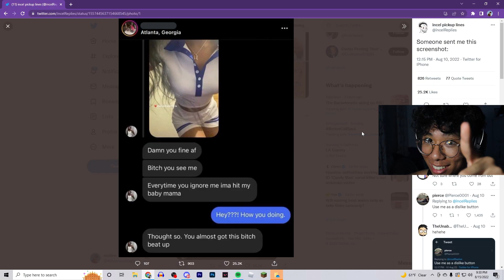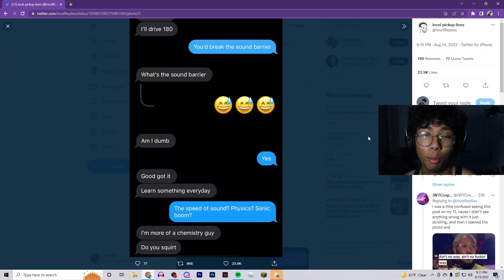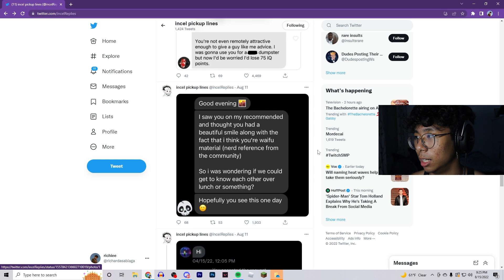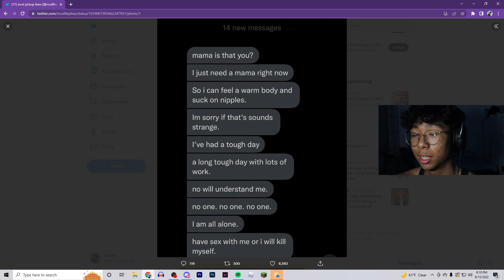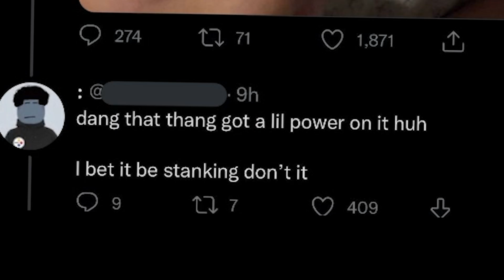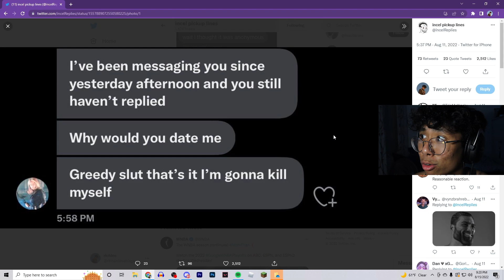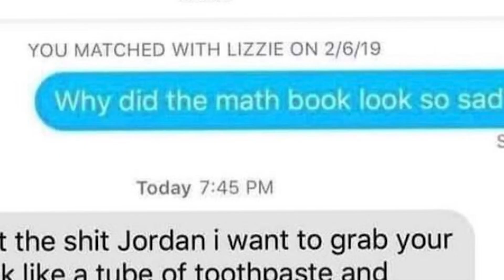WHY WOULD YOU SAY THAT? | Incel Pickup Lines 2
In this video I reviewed the WORST incel pickup lines on Twitter. I found the most out of pocket messed up pickup lines that NO ONE should ever say. ALSO my bad for the short video, just trying new things and I wanted to get this out ASAP cuz I have huge plans coming up soon. But ANYWAYS hope you guys enjoy the video!!